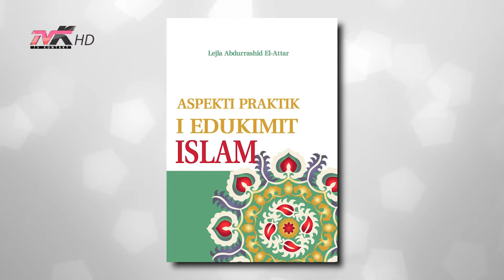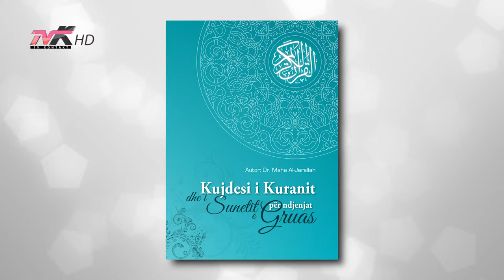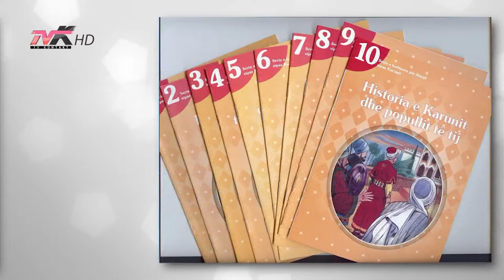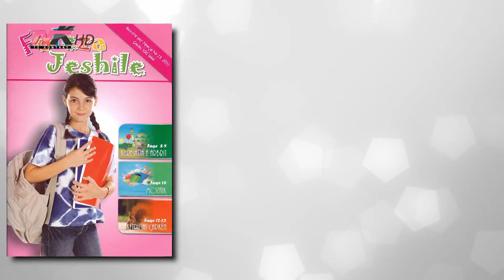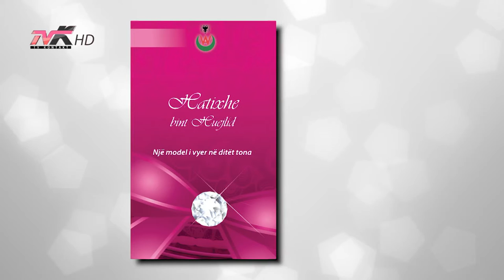Departamenti i Botimeve dhe Shtypit - Shoqata Kulturore Gruaja